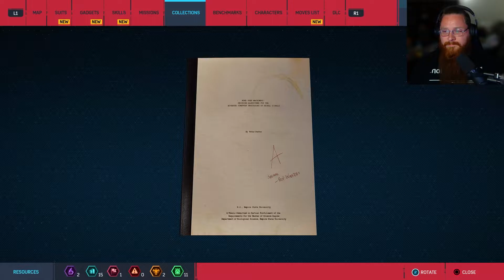A CITY ON FIRE! | Marvel's Spider-Man Remastered Let's Play Part 10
Welcome back to our Spider-Man Remastered playthrough on PS5! We have to tend to the villains now overrunning the city! Specifically Electro and Rhino!